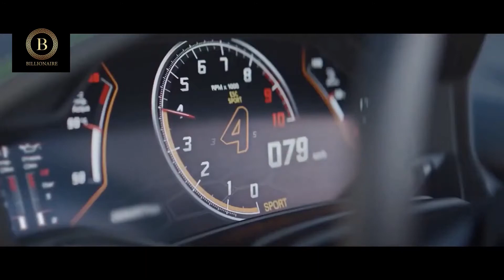Billionaire luxury lifestyle motivation #10❤RICHMAN❤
Get inspired by the millionaire lifestyle, which is characterized by luxury supercars, mansions, and boats. This is the greatest film about millionaires' lavish lifestyles. Experience the life of billionaires and use it as a motivation to achieve all your goals!